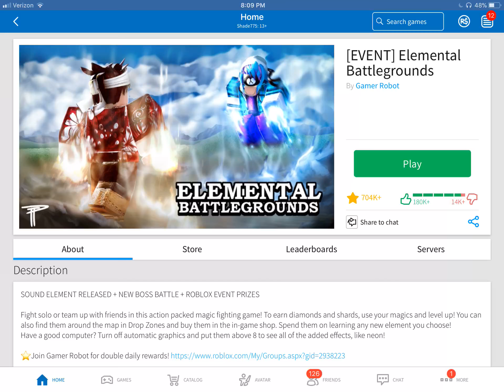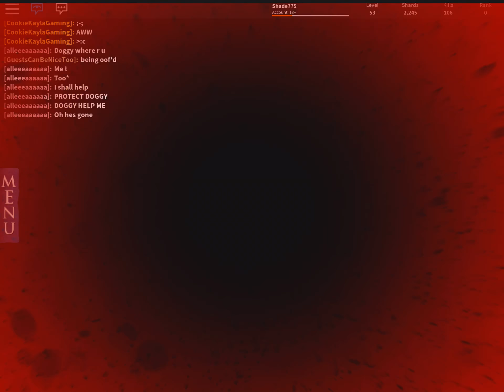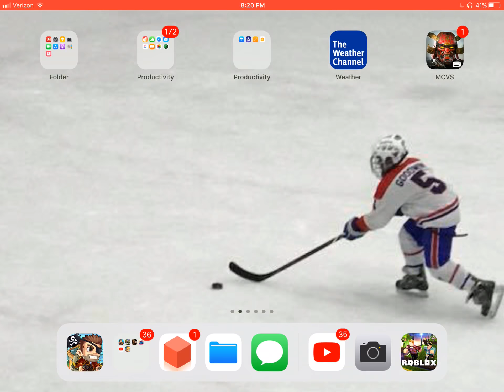SHOOT THEM ALL! (Elemental battle grounds roblox)